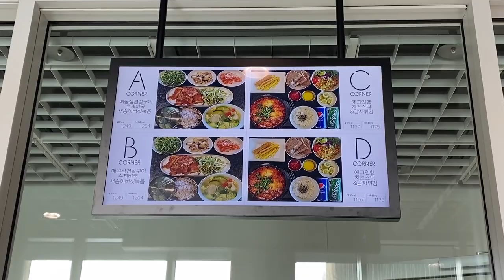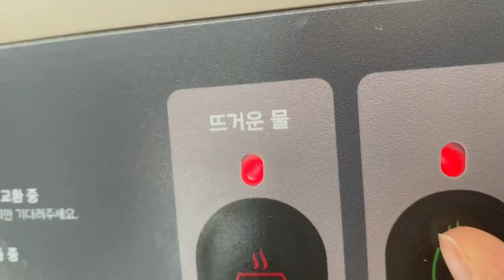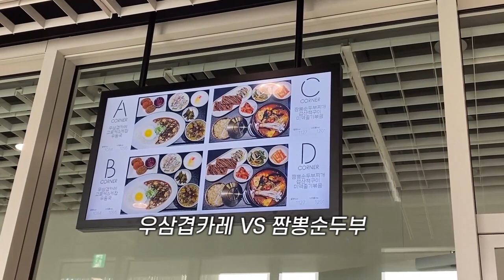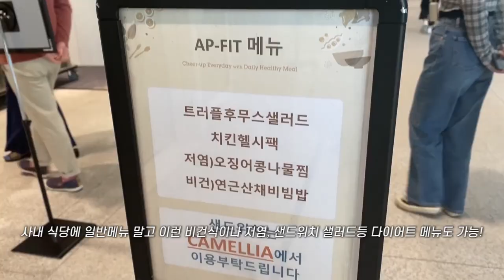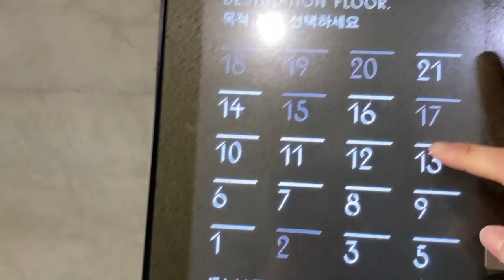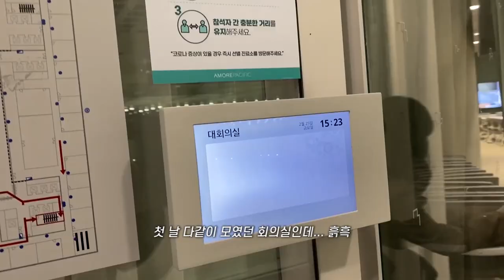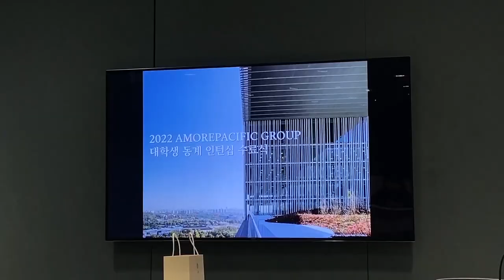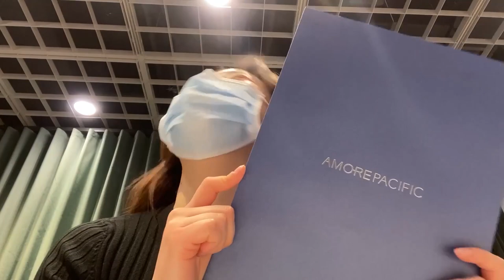사내식당 먹방 #2 (아모레퍼시픽 세계본사) | 에그인헬, 돼지쌈장덮밥, 짬뽕순두부, 오므라이스, 제주고기국수, 오설록 녹차오프레도 +인턴십 수료 브이로그🌈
즐거운 경험이었습니다요!

| 𝙛𝙤𝙡𝙡𝙤𝙬 𝙢𝙚 |